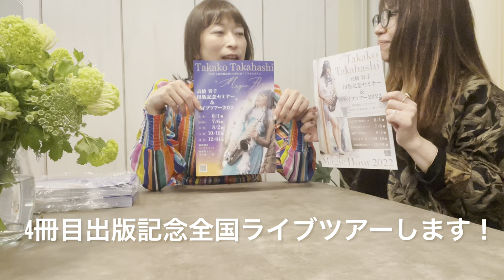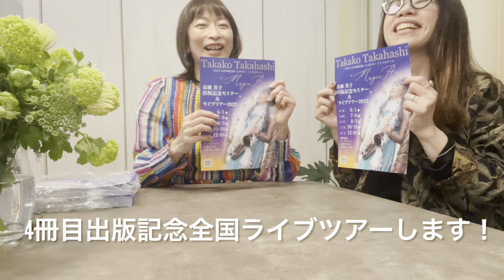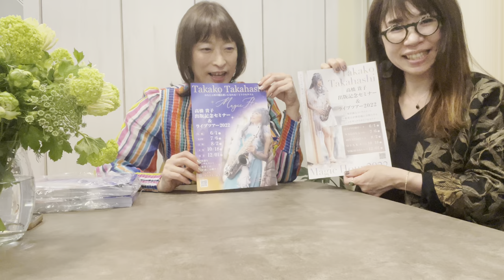4冊目新刊「いつも時間が無いと悩むあなたに贈る感情時間術」全国ライブツアー プロモーション動画 札幌・名古屋・宮崎・大阪・横浜